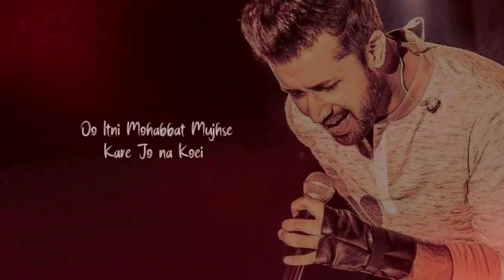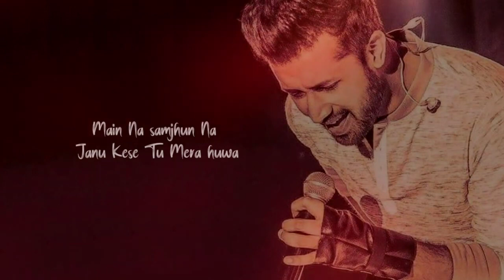Jeena Haram krdiya AI cover by Atif aslam 🎸🔥